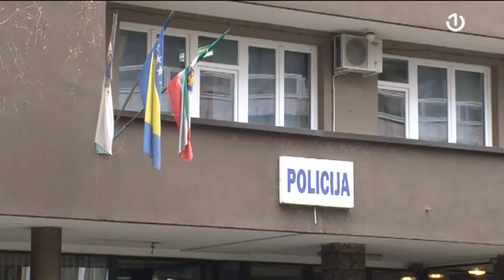Tragedija u Zenici